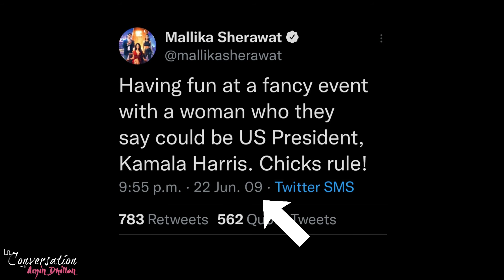The EXCLUSIVE Mallika Sherawat Interview | on Movies, Bollywood, and Politics! | Ep. 46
Hi Friends! Welcome to episode 46 of my podcast "In Conversation". This time I'm chatting with actress Mallika Sherawat. This is actually my first time EVER interviewing the starlet so it's great to finally meet her and find out more about her life and career. Mallika is super excited to be back with a new film, this time she is playing GULABO in RK/RKAY. This is her dream role and she opens up about her movies. We chat about how she matches to her own drum and keeps challenging herself as an actress, including moving to Los Angeles to try her hand in Hollywood. Mallika even talks about politics and how she predicted Kamala Harris would be Vice President one day. It's a great chat so watch the interview now and enjoy!

Welcome to my podcast "In Conversation with Amin Dhillon" where I sit down with THE movers-and-shakers and the stars to chat about LIFE, LOVE, BUSINESS, and being a total BOSS. It's raw, it's candid, it's the stories behind the headlines!

Also I love reading your comments so please leave me a comment on this video!

mallika sherawat songs, mallika sherawat movies, mallika sherawat web series, mallika sherawat latest, mallika sherawat kapil sharma, bollywood movies, bollywood music, bollywood interview,